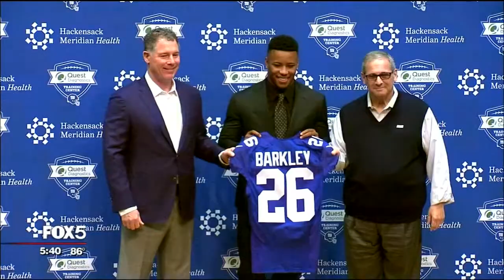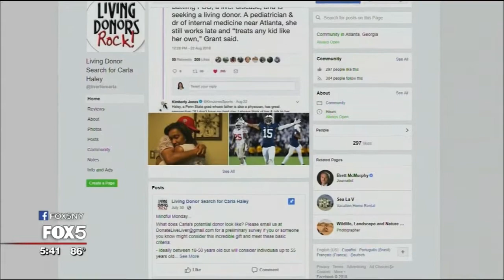Giants Rookie FA Grant Haley's Mom search for a living donor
As seen on FOX5 NY, Thursday, August 30, 2018, as Giants Rookie FA CB Grant Haley, fights for a roster spot, his mother fights for her life. Learn about this family's search for a living liver donor & how Haley's mother inspires him on the football field.